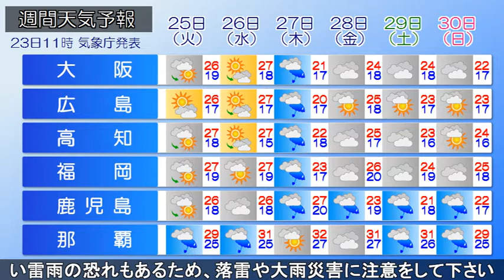2021/05/23 全国の天気予報 昼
梅雨前線が南西諸島から日本の東へのび、秋田沖には上空の寒気を伴った低気圧があります。一方、九州付近には高気圧があります。北日本は大気の状態が不安定で、所々で雨が降っています。梅雨前線の活動が活発な南西諸島では、激しい雨の降っている所があります。

今日、北日本では引き続き雨が降りやすいでしょう。南西諸島では激しい雨が降り、警報級の大雨になる恐れもあります。積乱雲が接近している際は、十分に注意が必要。関東以西は晴れて、真夏日になる所もある予想。

明日は、梅雨前線や低気圧の影響で西日本は広範囲で雨。九州南部や奄美は激しい雷雨の恐れもあるため、落雷や大雨災害に注意をして下さい。